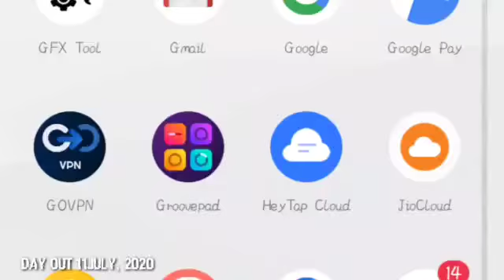A Pic moment with Friends at village!!//by Manash bro;